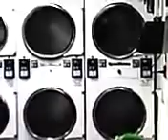Dryer action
06/20/22